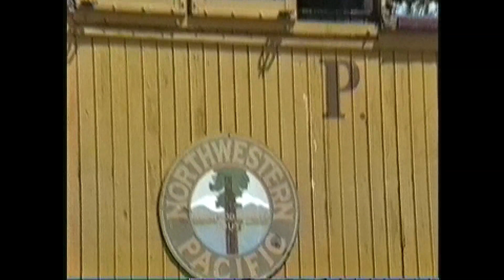Elisa Thunderbird Ranch